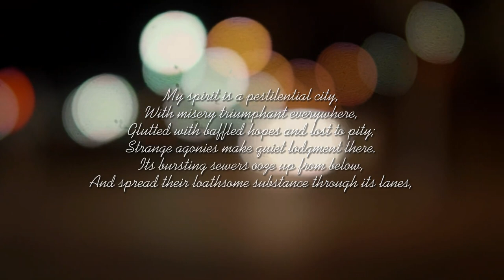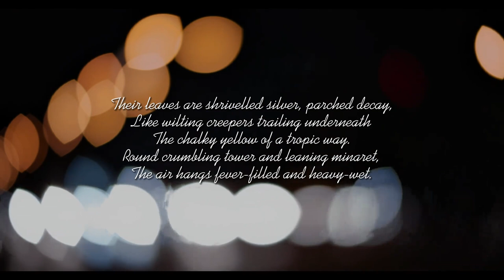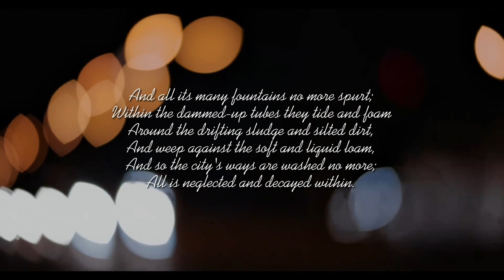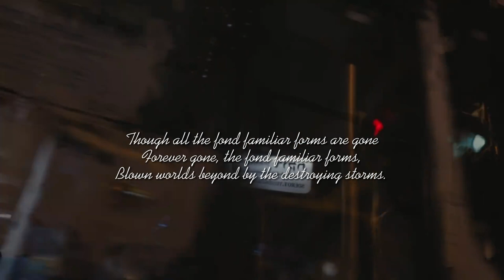DESOLATE - 落寞 created by Karry凯颖 OST for Audio Drama ‘FOR A LIE’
Desolate - 落寞 created by Karry凯颖
OST for Audio Drama ‘FOR A LIE’

Featured Poem：

Desolate

by Claude McKay

My spirit is a pestilential city,

With misery triumphant everywhere,

Glutted with baffled hopes and lost to pity;

Strange agonies make quiet lodgment there.

Its bursting sewers ooze up from below,

And spread their loathsome substance through its lanes,

Flooding all areas with their evil flow,

And blocking all the motion of its veins.

Its life is sealed to love or hope or pity;

Above its walls the air is heavy-wet,

Brooding in fever mood and hanging thick

Round empty tower and broken minaret,

Settling upon the tree-tops stricken sick

And withered in its dank contagious breath;

Their leaves are shrivelled silver, parched decay,

Like wilting creepers trailing underneath

The chalky yellow of a tropic way.

Round crumbling tower and leaning minaret,

The air hangs fever-filled and heavy-wet.

And all its many fountains no more spurt;

Within the dammed-up tubes they tide and foam

Around the drifting sludge and silted dirt,

And weep against the soft and liquid loam,

And so the city's ways are washed no more;

All is neglected and decayed within.

Clean waters beat against its high-walled shore

In furious force, but cannot enter in.

The suffocated fountains cannot spurt;

They foam and weep against the silted dirt.

Beneath the ebon gloom of mounting rocks

The little pools lie poisonously still.

And birds come to the edge in forlorn flocks,

And utter sudden plaintive notes and shrill,

Pecking at fatty grey-green substances;

But never do they dip their bills and drink.

They twitter sad, beneath the mournful trees,

And fretfully flit to and from the brink,

In little dull brown, green-and-purple flocks,

Beneath the jet-gloom of the mounting rocks.

And green-eyed moths of curious design,

With gold-black wings and brightly silver-dotted,

On nests of flowers among those rocks recline—

Bold, burning blossoms, strangely leopard-spotted,

But breathing deadly poison at the lips.

Oh, every lovely moth that wanders by,

And on the blossoms fatal nectar sips,

Is doomed in drooping stupor there to die—

All green-eyed moths of curious design

That on the fiercely-burning rocks recline.

Oh cold as death is all the loveliness

That breathes out of the strangeness of the scene,

And sickening like a skeleton's caress,

With clammy clinging fingers, long and lean.

Above it float a host of yellow flies,

Circling in changeless motion in their place,

Snow-thick and mucid in the drooping skies,

Swarming across the glassy floor of space.

There was a time when, happy with the birds,

The little children clapped their hands and laughed;

And midst the clouds the glad winds heard their words,

And blew down all the merry ways to waft

Their music to the scented fields of flowers.

Oh sweet were children's voices in those days,

Before the fall of pestilential showers,

That drove them forth from all the city's ways.

Now never, never more their silver words

Will mingle with the golden of the birds.

Gone, gone forever the familiar forms

To which my spirit once so dearly clung,

Blown worlds beyond by the destroying storms,

And lost away like lovely songs unsung.

Yet life still lingers, questioningly strange,

Timid and quivering, naked and alone,

Biding the cycle of disruptive change,

Though all the fond familiar forms are gone

Forever gone, the fond familiar forms,

作者：克劳德-麦凯

我的精神是一个瘟疫的城市、

苦难处处得胜、

希望落空，怜悯消失；

陌生的痛苦在那里静静地栖息。

它爆裂的下水道从下面渗上来、

厌恶的物质在巷子里蔓延、

淹没所有地区的恶流、

堵住了它所有的脉络。

它的生命被封在爱、希望或怜悯之中；

城墙之上，空气沉重湿润、

酝酿着狂热的情绪，厚重地悬挂在

围绕着空荡荡的塔和破碎的尖塔、

沉淀在树梢上的病痛

在其潮湿的传染病气息中枯萎；

它们的叶子是干瘪的银色，枯萎的腐烂、

像枯萎的爬山虎在下面拖着

热带路上的白垩黄。

围绕着破败的塔和倾斜的尖塔、

空气中弥漫着狂热和沉重的湿气。

它的许多喷泉不再喷涌；

在筑坝的管道内，它们潮起潮落，泡沫纷飞。

围绕着漂流的淤泥和淤积的泥土、

对着柔软流动的泥土哭泣、

于是，城市的道路不再被冲刷；

所有的东西都被忽视了，而且在里面腐烂了。

清水拍打着高墙的岸边

愤怒的力量，却无法进入。

窒息的喷泉无法喷出；

它们对着淤塞的泥土泡沫和哭泣。

岩石上的乌黑阴暗之下

小小的池塘静静地躺在那里，让人中毒。

鸟儿成群结队地来到边缘

突然发出凄厉的音符和尖锐的声音、

啄食着灰绿色的脂肪物质；

但它们从不蘸着嘴喝水。

他们在哀伤的树下悲鸣、

烦躁地在边缘飞来飞去、

褐色、绿色和紫色的小群、

在岩石的喷射光辉之下。

还有设计奇特的绿眼飞蛾、

翅膀是金黑色的，身上有明亮的银色斑点、

躺在岩石间的花巢上

大胆的，燃烧的花朵，奇怪的豹纹斑点、

但在嘴唇上呼吸着致命的毒药。

哦，每只可爱的飞蛾都在身边徘徊、

在花丛中啜饮致命的花蜜、

都注定要在那里垂头丧气地死去。

所有绿眼睛的飞蛾都有奇特的设计

躺在激烈燃烧的岩石上。

哦，所有可爱的东西都像死亡一样冰冷

从这奇异的景象中呼吸出来、

像骷髅的爱抚一样令人恶心、

黏糊糊的手指，又长又瘦。

上面漂浮着一群黄色的苍蝇、

在它们的位置上无变化地盘旋、

在低垂的天空中，雪厚而粘稠、

在空间的玻璃地面上蜂拥而至。

哦，所有的可爱都像死亡一样寒冷

像骷髅的抚摸一样令人作呕。

曾几何时，与鸟儿一起快乐地生活、

小孩子们拍手大笑；

在云中，快乐的风听到了他们的话、

吹下所有快乐的路，把他们的音乐飘到

他们的音乐传到花香四溢的田野。

那些日子里，孩子们的声音是那么甜美、

在瘟疫雨落之前、

驱赶他们离开所有城市的道路。

现在，他们的银色话语再也没有了

将与鸟儿的金色混合在一起。

消失了，永远消失了那些熟悉的形式

我的精神曾经如此依恋、

被破坏性的风暴吹到远方、

消失了，就像没有唱过的可爱歌曲。

然而，生命仍在徘徊，充满疑问的陌生、

胆怯和颤抖，赤裸和孤独、

等待着破坏性变化的周期、

尽管所有美好的熟悉的形式已经消失

永远消失了，那些美好的熟悉的形式、

被破坏性的风暴吹到了世界之外。